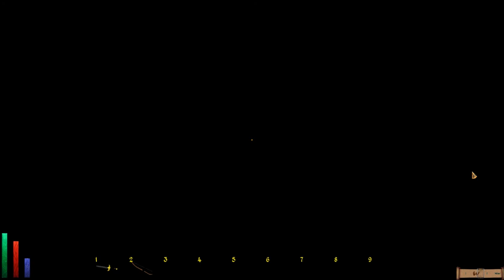Let's Play Daggerfall Unity (Blind), Part 39: An Obscure Trinket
(Part 1 of 3) After taking on a couple short quests for the Mages Guild (to cast a Sleep spell and an Open spell), we head to the Ruins of Wickcroft Palace to have a special wand identified.